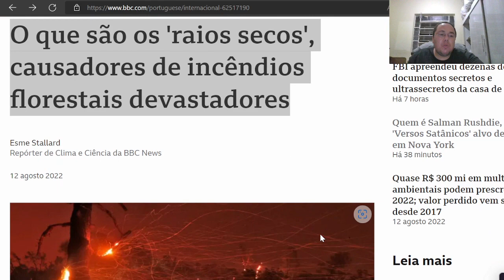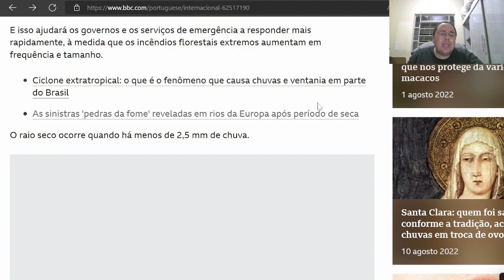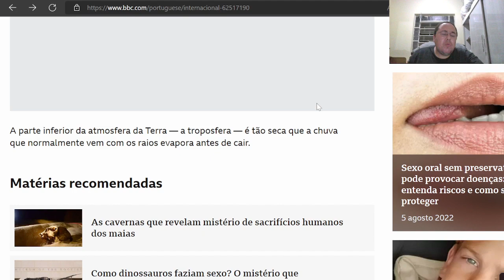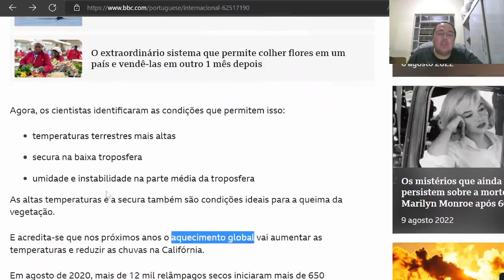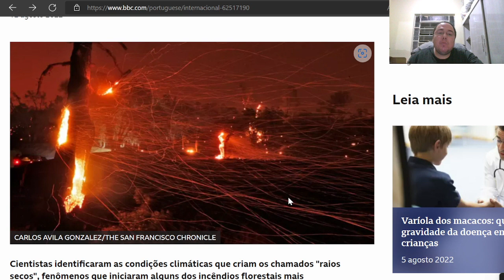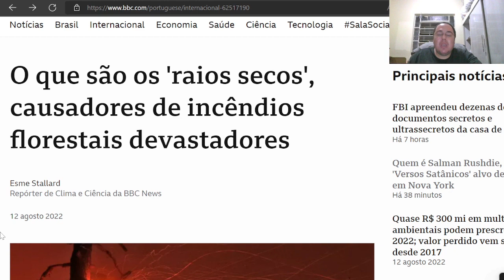443|⚡ OS RAI0S SECOS OU A QUEDA DO PLASMA NA CAL1F0RNIA!!!⚡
Itaú
Agência: 0684